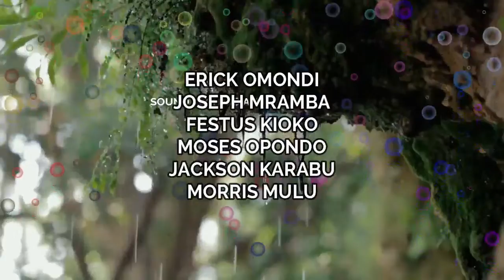KIJANA MARGRET KALINDE ON THURSDAY SERVICE